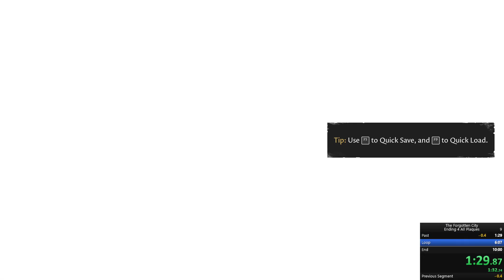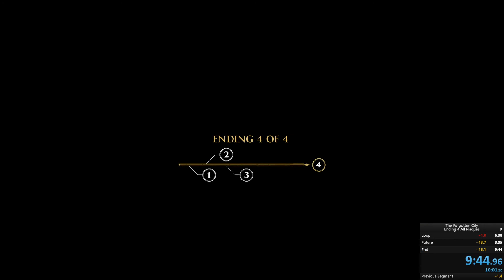(Spoilers) The Forgotten City - Ending 4 All Plaques Former WR Speedrun - 9:44.96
An actual sub-10 since the last one from 2 weeks ago had autosplitter issues. My first ever 1:29 prologue split lets goooooo.
The game started lagging on the walk up to the temple for some reason, hence the sudden jumps.